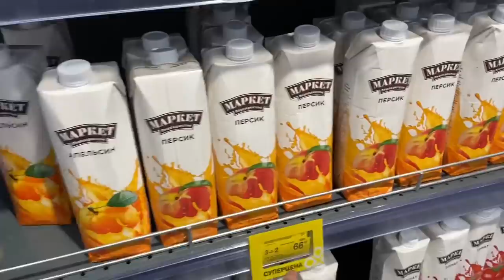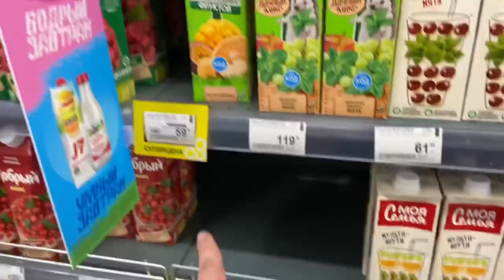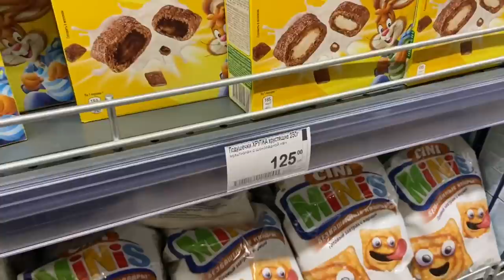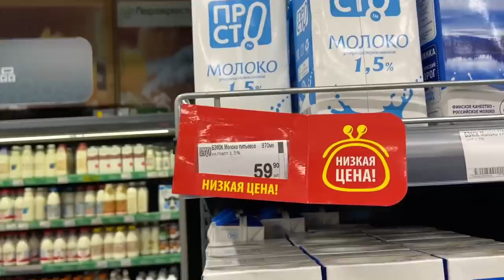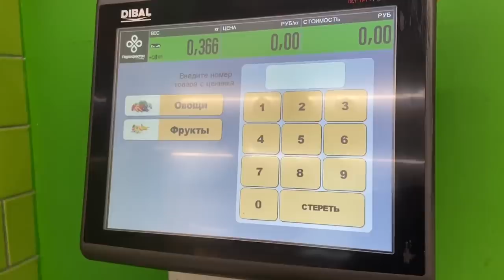واش تشتري بصوميل في روسيا 1000Da